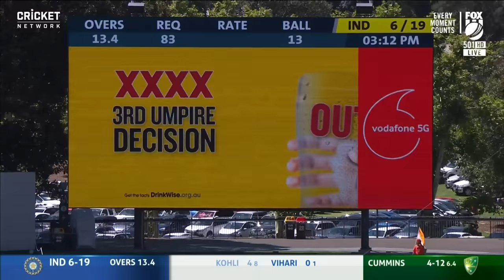Adelaide amazes again: India crash as Aussies take 1-0 lead | Vodafone Test Series 2020-21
Australia started day three looking to limit India's first innings lead, they ended it with an eight-wicket win in under two sessions of play after one of the more remarkable days of Test cricket.